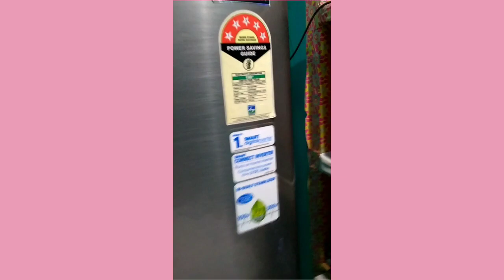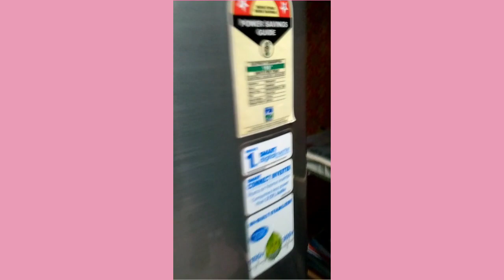फ्रिज का बल्ब नहीं जल रहा है तो कैसे क्या करें | How To Turn Off Fridge Light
हम इस वीडियो में सही तरीका से बताए हुए हैं

           ●_● धन्यवाद ●_●